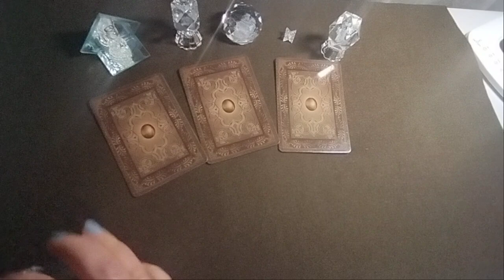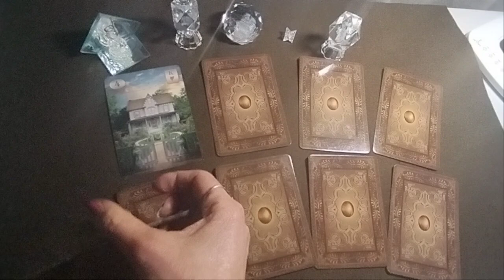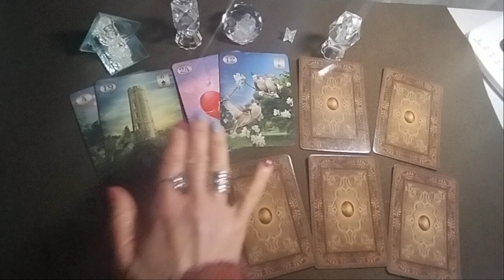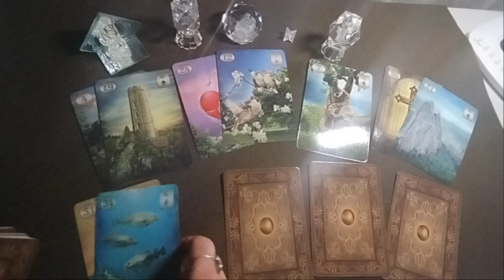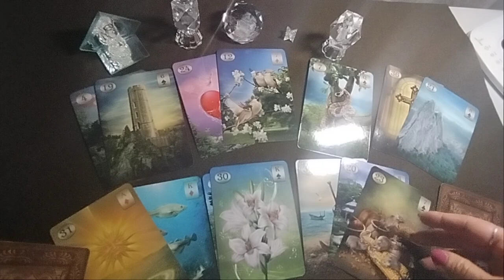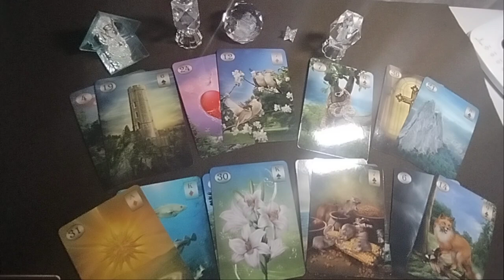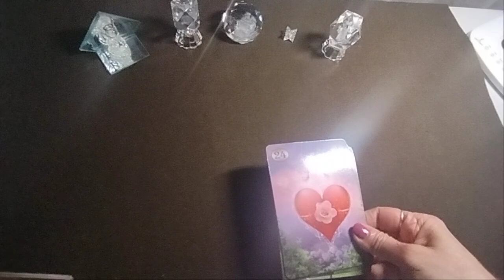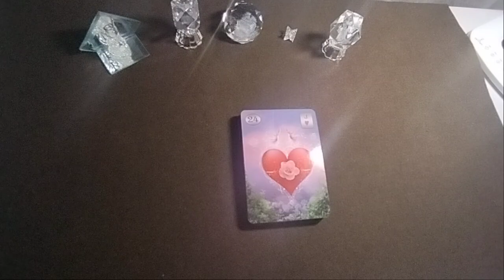ტრანსცენდეტური თამაში #2 – მისი ერთგულება. ჰყავს ვინმე?– ლენორმანი ✨🃏✨